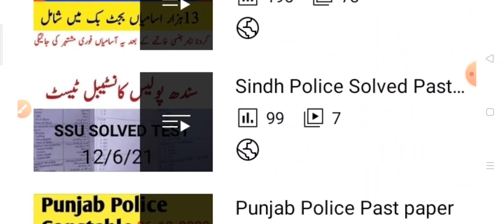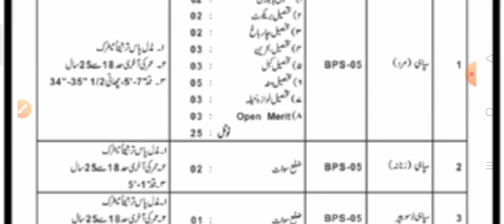Levies Force Jobs in KPK 2021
Urdu Grammar

NewJobsKnowledgeGuru